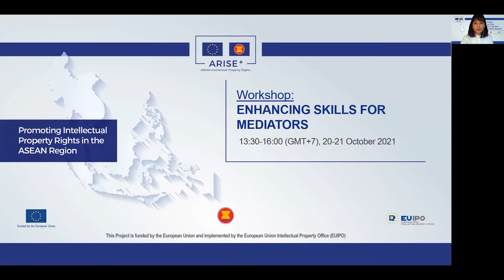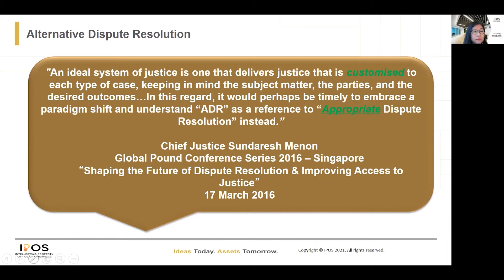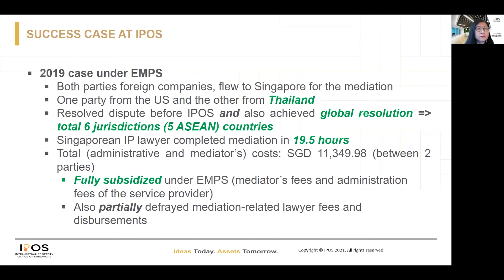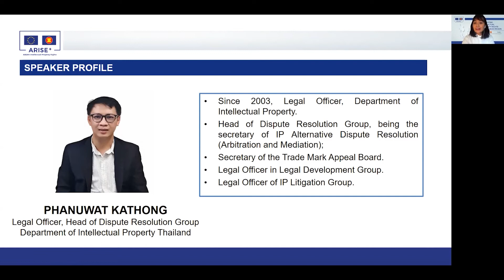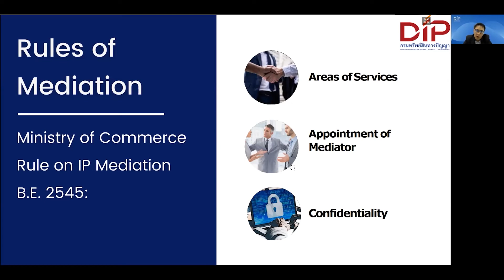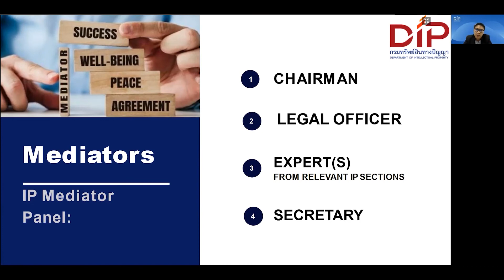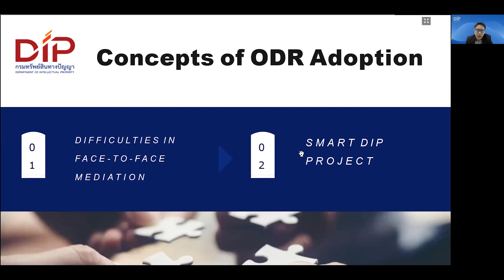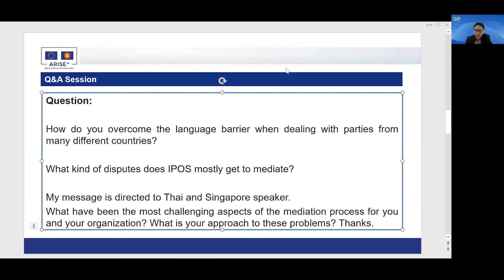ARISE - Presentation of IP mediation services in ASEAN region: Singapore and Thailand [LAO]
Sandy Widjaja from Intellectual Property Office of Singapore (IPOS) and Phanuwat Kathong from Department of Intellectual Property (DIP) in Thailand share in the Workshop on IP Mediation about intellectual property (IP) mediation services in Singapore and Thailand, including statistics, procedure, challenges, and more.